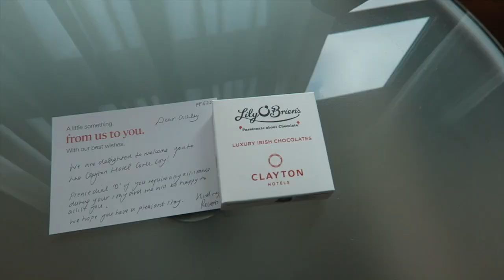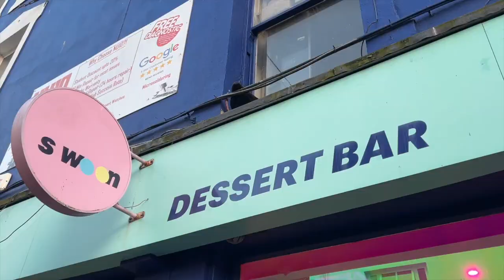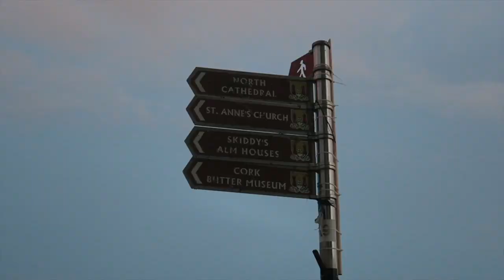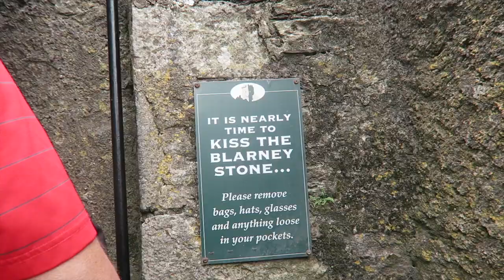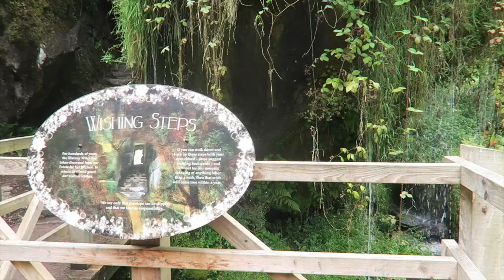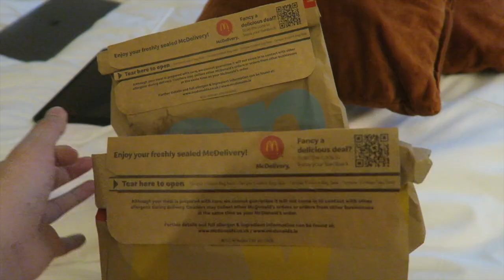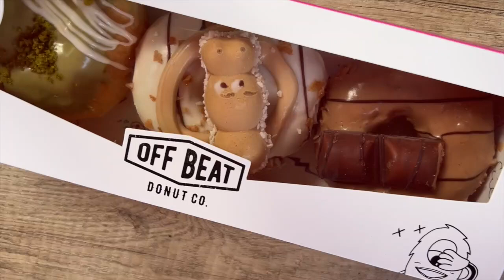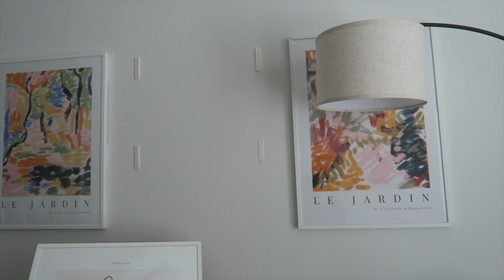2 weeks in Ireland 🇮🇪 //Exploring Cork, Castles, Ring of Kerry, Cobh + more!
Hi everyone!! Welcome to my 2 weeks in Ireland Travel Vlog! I came to Ireland on a work trip but tried to explore as much as possible in my spare time!

Amazon Storefront:
Buy from me:
Poshmark: